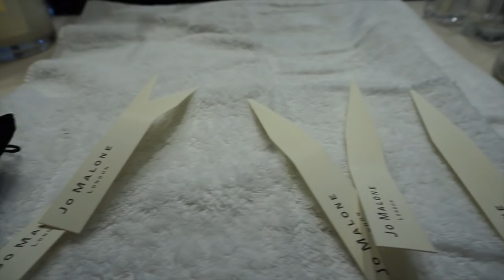A COSY CHRISTMAS VLOG | Festive Event | VLOGMAS WEEK 12019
PRODUCTS USED IN VIDEO:

- Stone jumper

- Fur white gilet

- Coat (similar)

- White jumper

Site: SoMonroe.co.uk

Love you guys SOOOO MUCH!!!